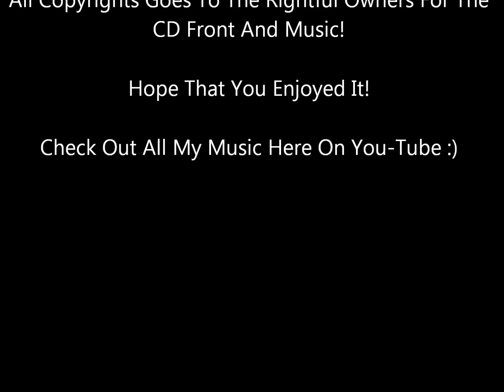Beers To You - Ray Charles & Clint Eastwood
From The 1980 Movie Soundtrack Any Which Way You Can